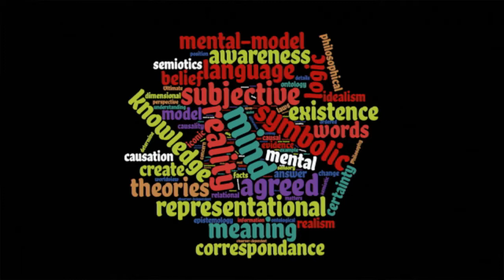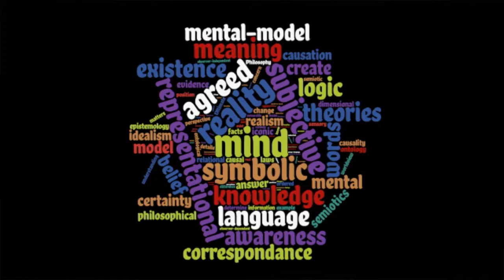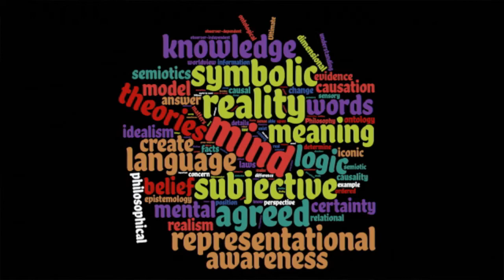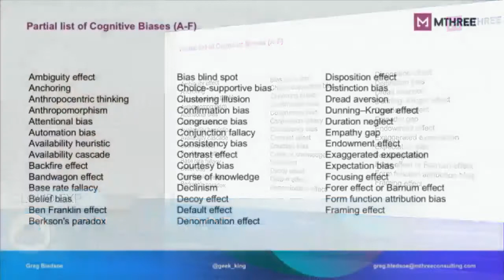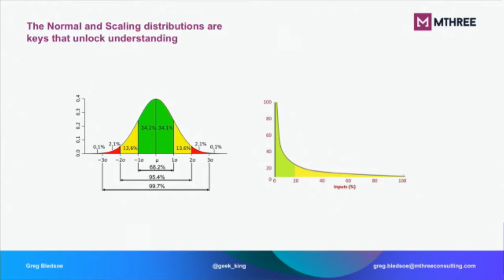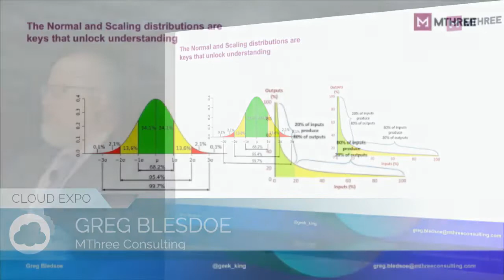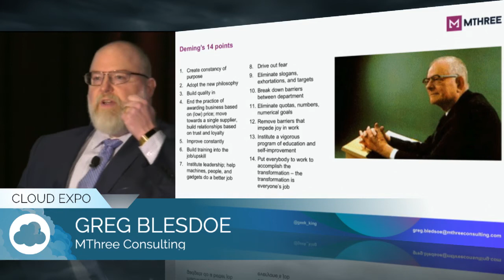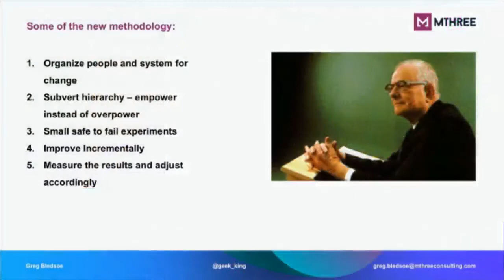Day 1 Session 10:35am